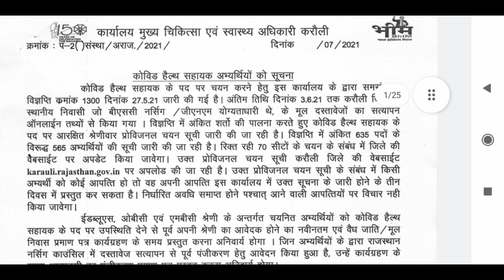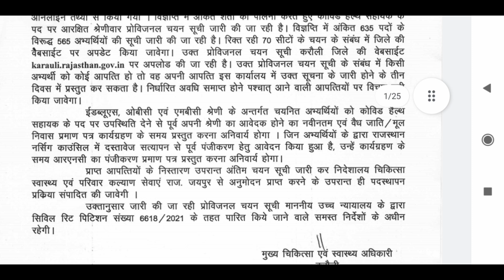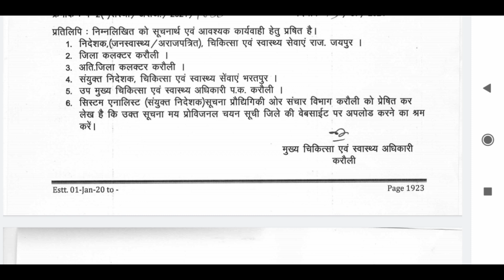COVID SWASTHYA SAHAYAK RESULT KAUROLI, COVID SWASTHYA SAHAYAK FINAL LIST KAUROLI,COVID SWASTHYA JOIN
COVID SWASTHYA SAHAYAK RESULT KAUROLI, COVID SWASTHYA SAHAYAK FINAL LIST KAUROLI,COVID SWASTHYA JOINING,